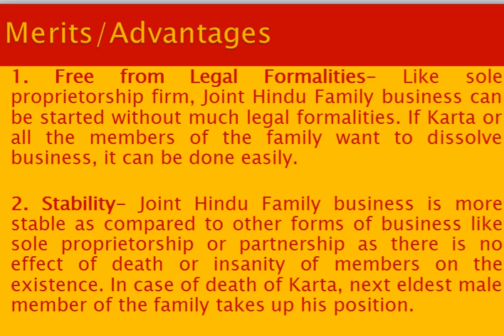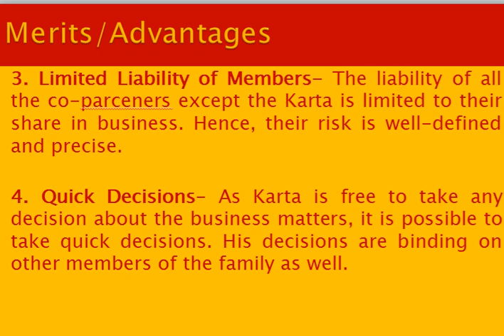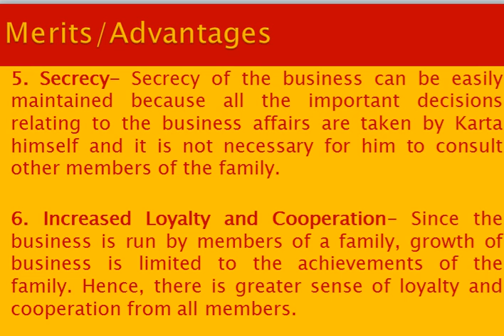Business Studies Class 11 Topic Hindu Undivided Family Sub Topic Advantages of Hindu Undivided Famil